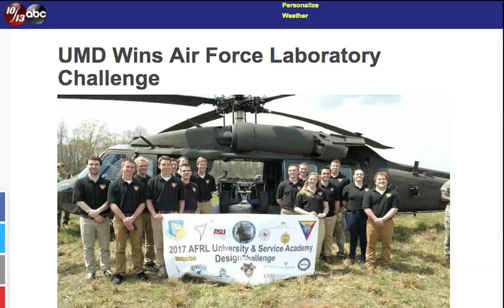UMD AFRL 2017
University of Minnesota Duluth Air Force Research Lab Design Challenge 2017 Champions